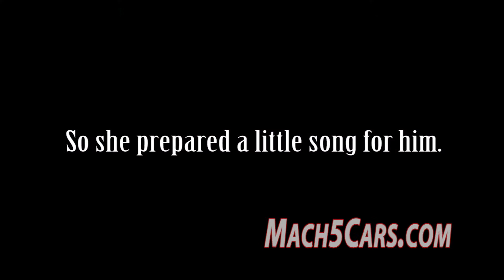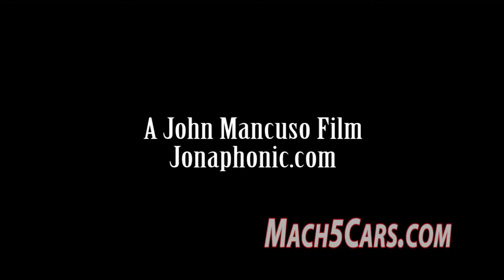Mr. Gullible by Mach 5 Cars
Mr. Gullible believes everything he reads.  Did he really win $1 million?  No no no. But that's OK.  Mach 5 Cars will change his life and for much less money than he might imagine.  You don't need to be a millionaire to experience the thrill of a Ferrari F430 or another of our fine luxury or exotic rides.

This is another film from Jonaphonic Productions in association with Mach 5 Cars.